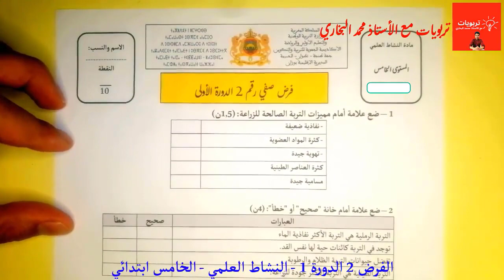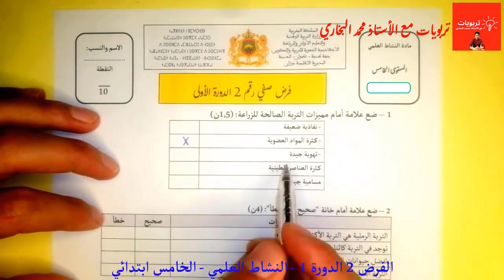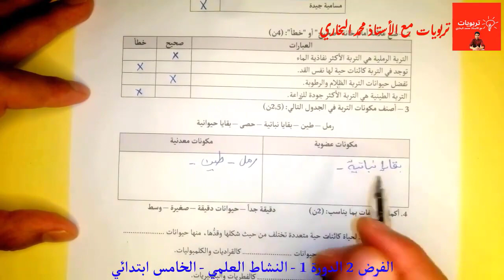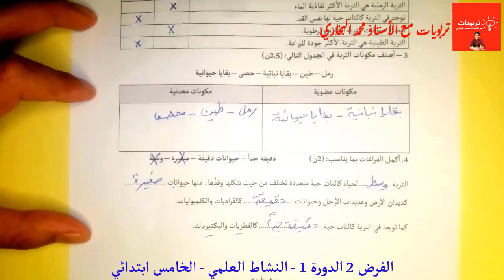فروض المستوى الخامس ابتدائي 2022 2023 المرحلة الثانية الدورة الأولى فرض النشاط العلمي نموذج 3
فروض المستوى الخامس ابتدائي 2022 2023 المرحلة الثانية الدورة الأولى فرض النشاط العلمي نموذج 2